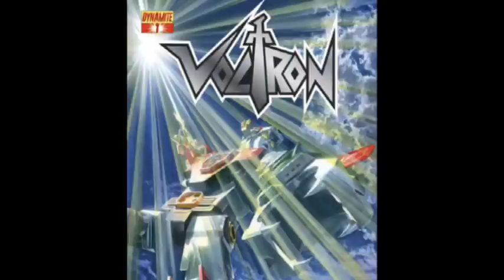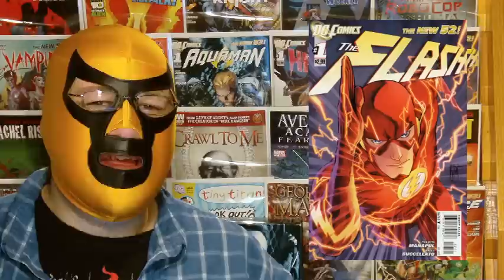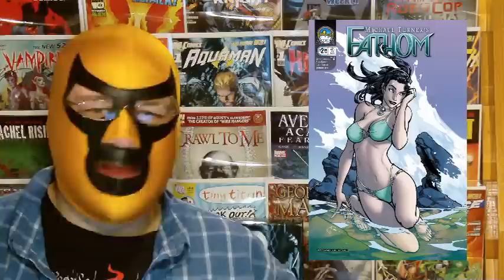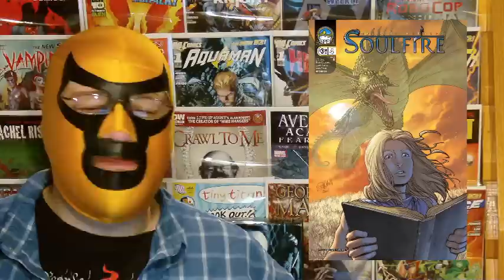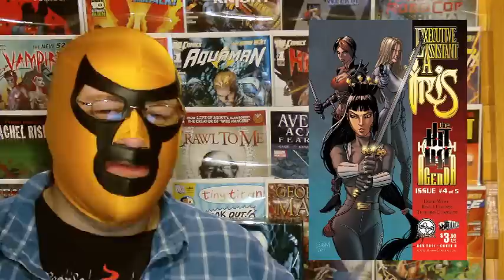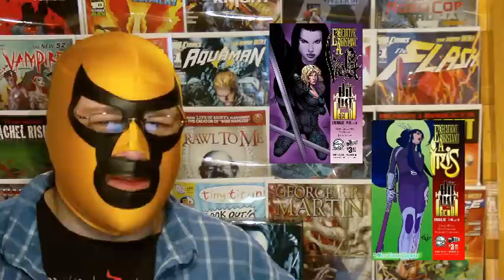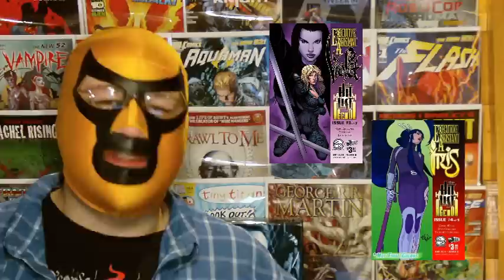CNTV News Desk: Point One, Extinction Seed, VOLTRON And Aspen!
Covering news and reviews, DiRT takes a loot at the latest news on Marvelapos;s Point One, GG Studioapos;s Extinction Seed, Voltron at Dynamite Comics, and then reviews 4 of the latest offerings from Aspen!